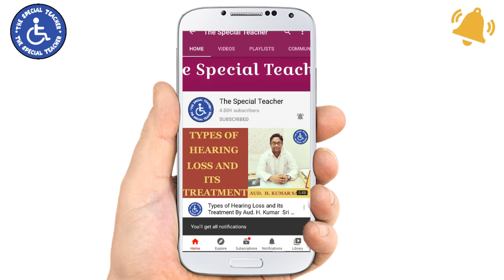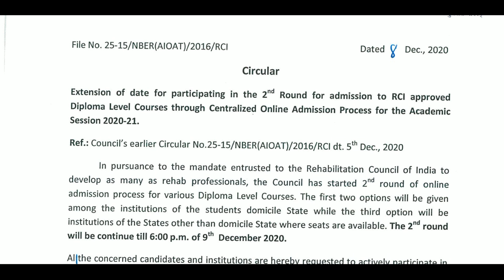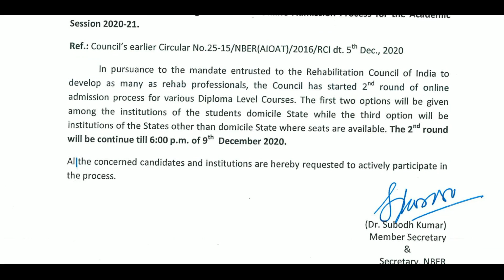D.ED. Admissions Date Extended | RCI Latest Update About D.Ed Second Round Admissions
In this video Gurvinder Pal Sharma has discussed latest update about admissions in Diploma in Special Education.

D.ED. ADMISSIONS second ROUND form,
D.ED. ADMISSIONS SECOND ROUND,
D.ED. ADMISSIONS LIST,
D.ED. SECOND MERIT LIST KAB AAYEGI,
SECOND MERIT LIST OF D.ED.,
D.ED. ADMISSIONS PROCEDURE,
D.ED. ADMISSIONS DOCUMENTS REQUIRED,
D.ED. ADMISSIONS COUNSELING,
D.ED. MERIT FINAL LIST,